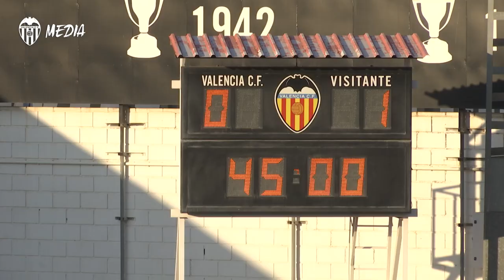UN VCF FEMENINO CON CARÁCTER SUMA UN PUNTO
C. Bautista igualó en el 78 el gol de Erika en el 40.

Carla Bautista cancels out Erika’s 40th-minute opener.